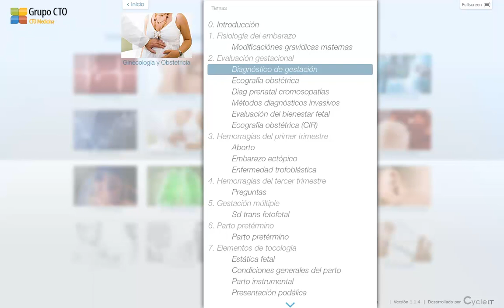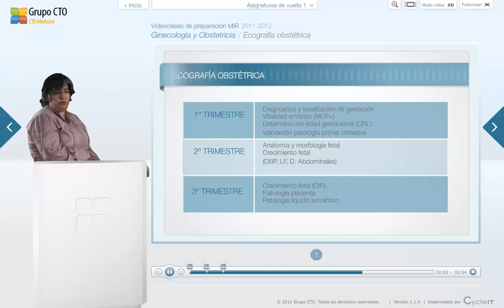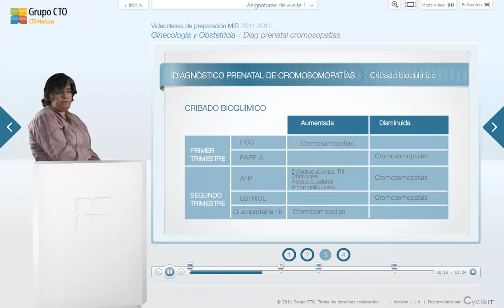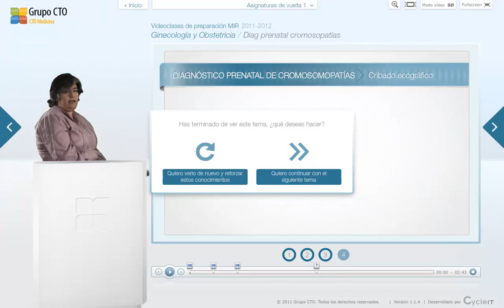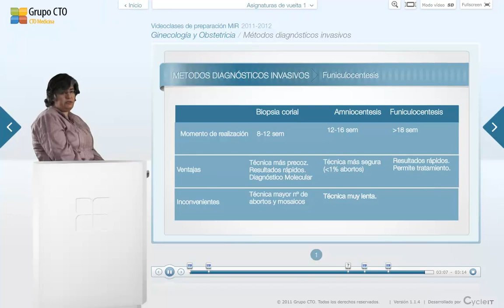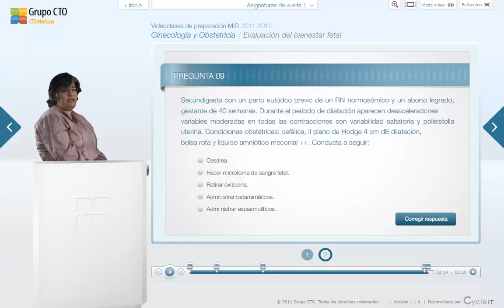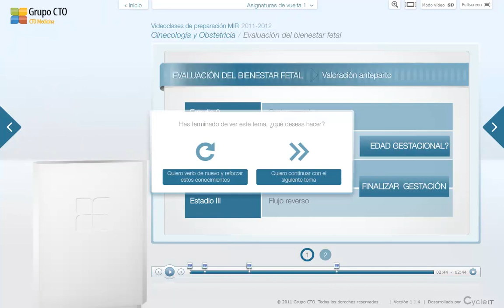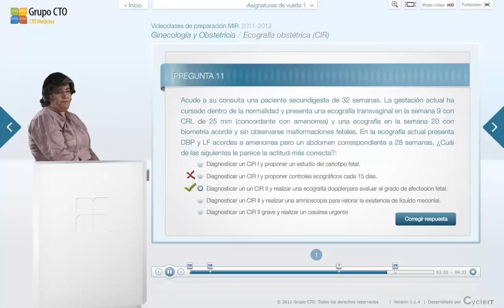CT vuelta 1 ginecobstetricia - 2 Evaluacion Gestacional